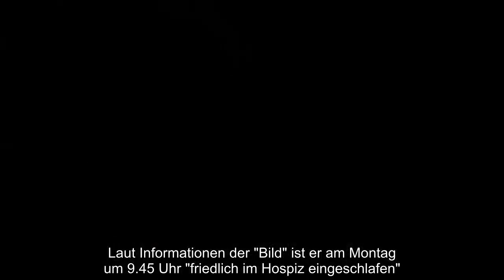FRITZ WEPPER †82 IST TOT! TRAUER UM BAYERISCHEN KULT SCHAUSPIELER